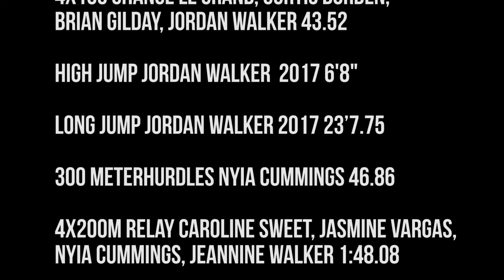SSSAS 2017 Spring Highlight Video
Check out some highlights of our 2017 Spring Season!